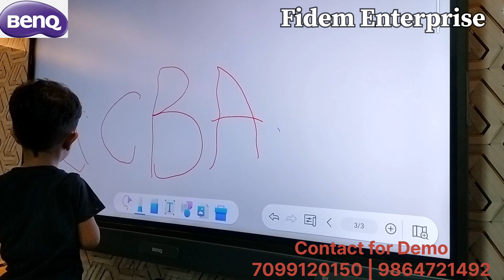Interactive panel with built-in content without any subscription.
Benq Interactive panels with preloaded content without any subscription or active internet connection required with 3 years of on site warranty
Fidem Enterprise
Guwahati Assam